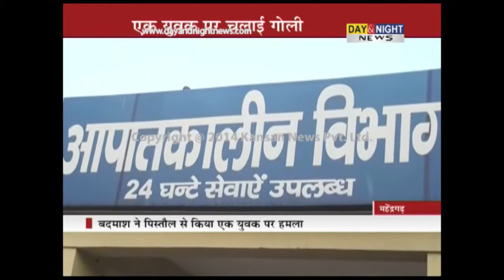10 Miscreants attacked on 2 youths in Mahendragarh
10 Miscreants attacked on 2 youths in Mahendragarh